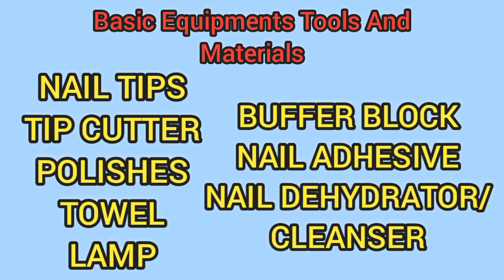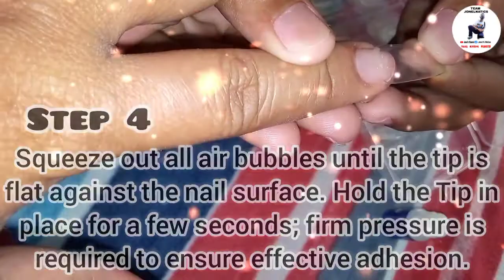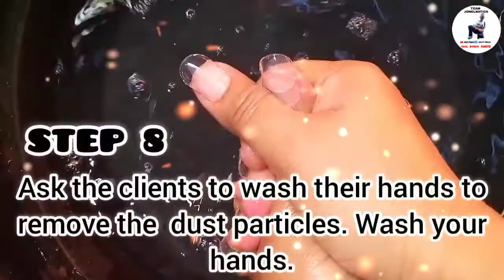Applying Nail Tips